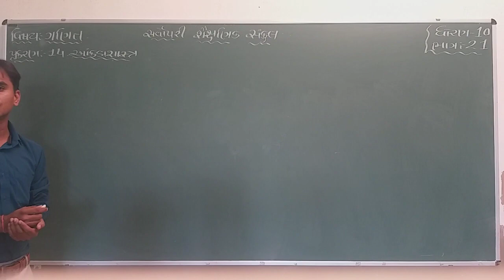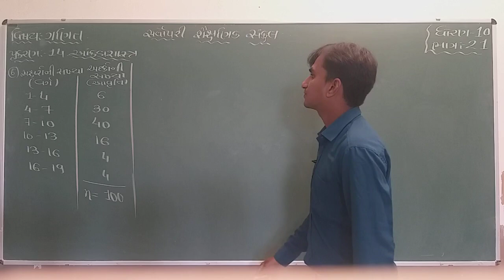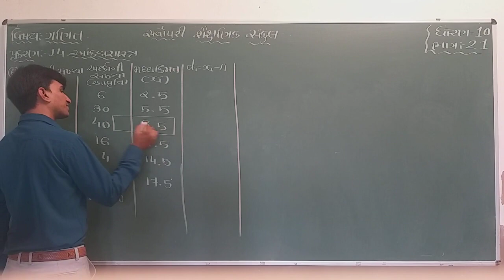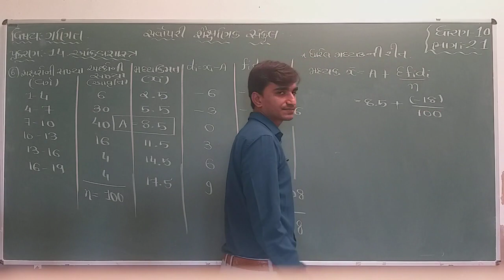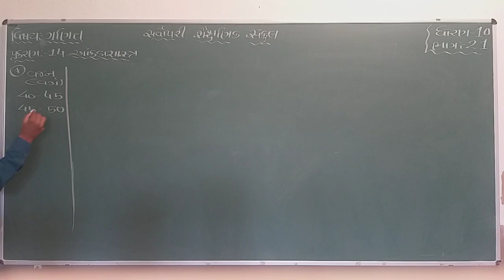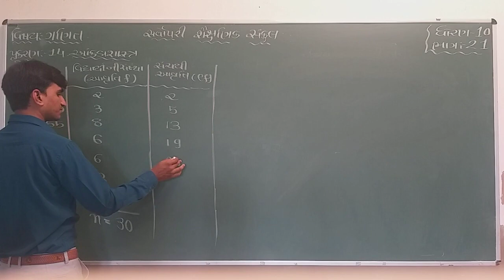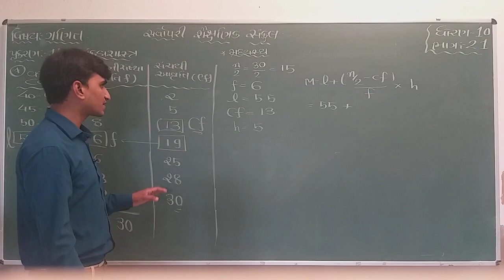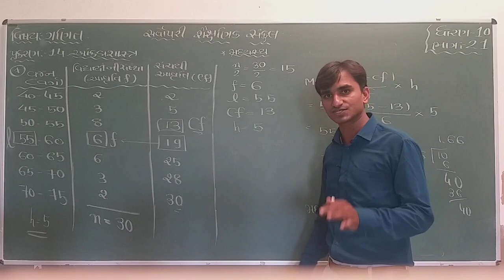Std 10 | Maths | Ch 14 | Part 21